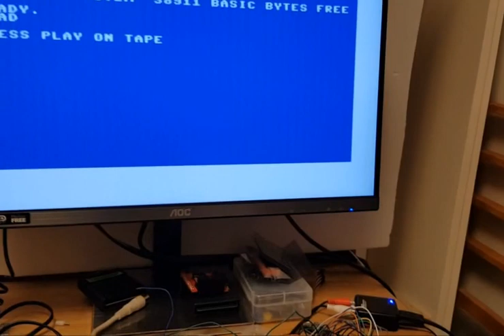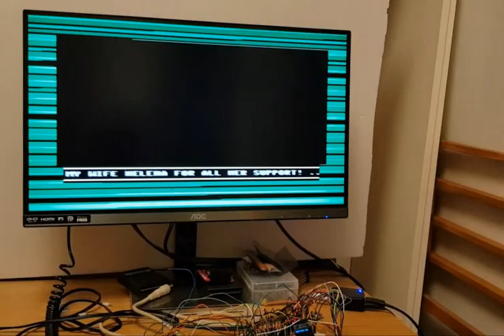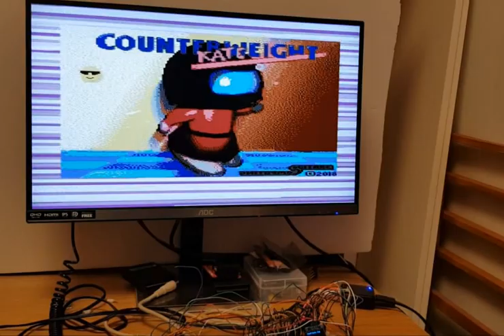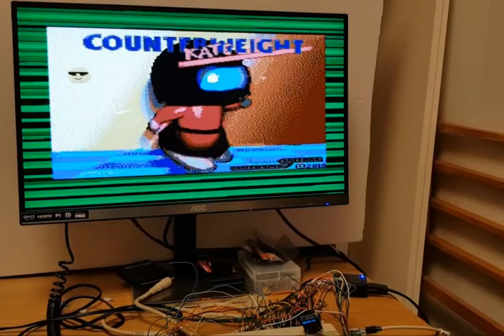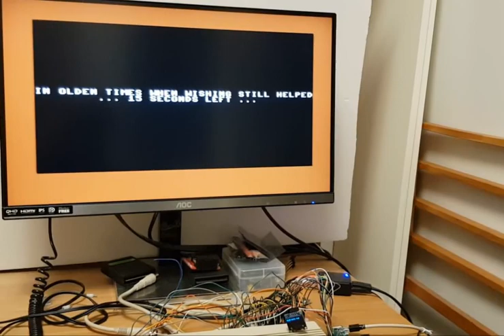Basic tape support in the experimental Pi1541 kernel on a Raspberry Pi Zero.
Some simple datasette support on the Raspberry Pi Zero